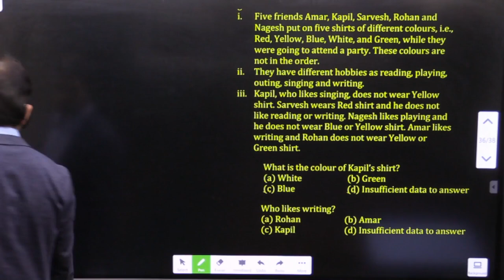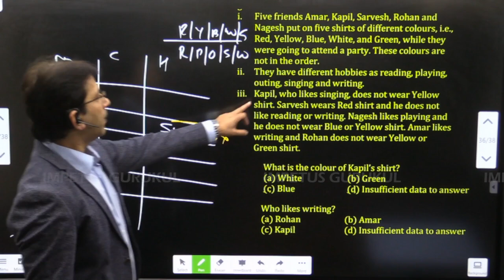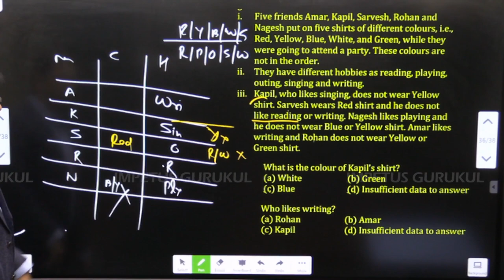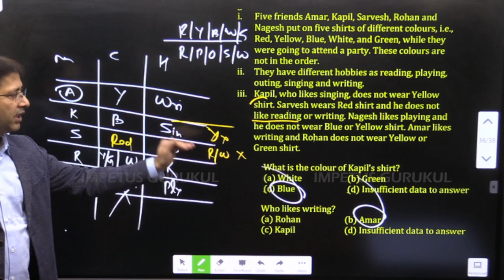puzzle question : - Five friends Amar, Kapil, Sarvesh, Rohan and Nagesh put on five shirts of 👇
I. Five friends Amar, Kapil, Sarvesh, Rohan and Nagesh put on five shirts of different colours, i.e., Red, Yellow, Blue, White, and Green, while they were going to attend a party. These colours are not in the order.

ii. They have different hobbies as reading, playing

outing, singing and writing. iii. Kapil, who likes singing, does not wear Yellow shirt. Sarvesh wears Red shirt and he does not like reading or writing. Nagesh likes playing and he does not wear Blue or Yellow shirt. Amar likes writing and Rohan does not wear Yellow or Green shirt.